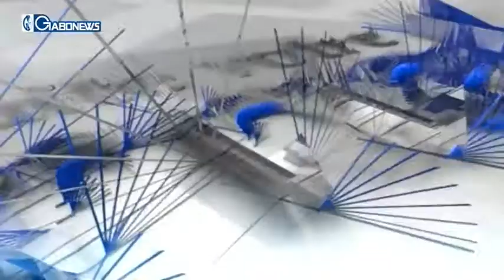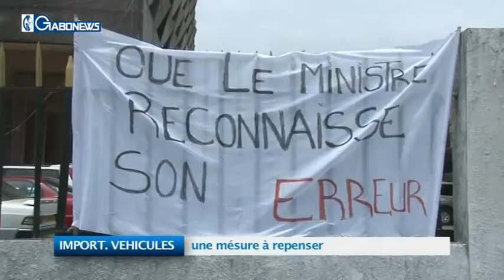JT DU 18 SEPTEMBRE 2014